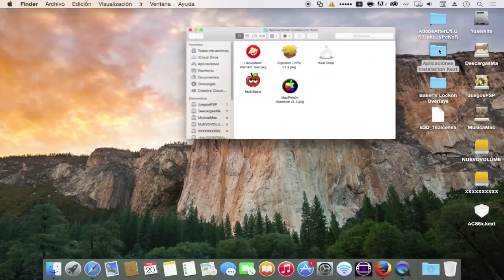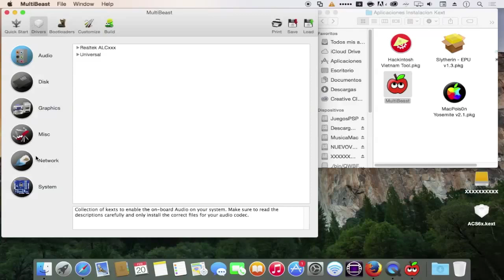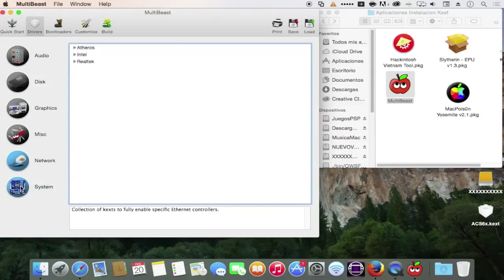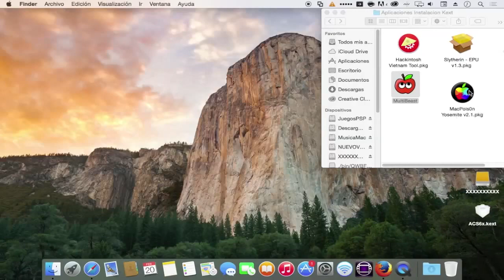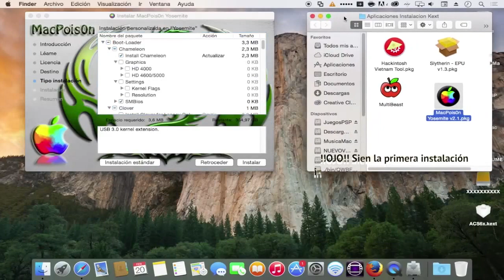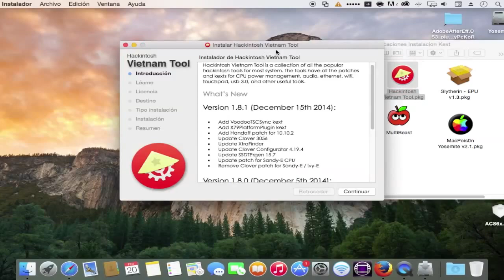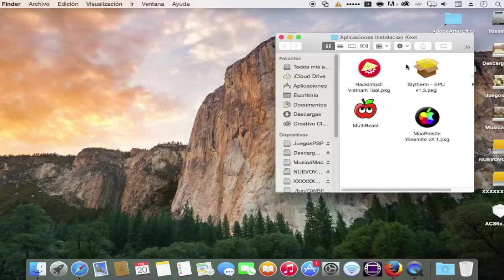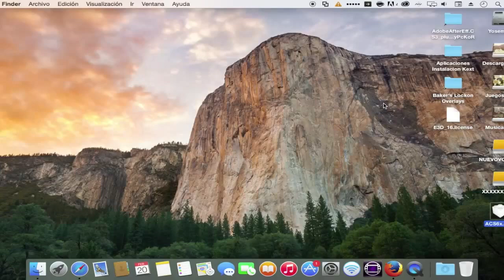Instalación-Kext-Drivers-Bootloaders en hackintosh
Espero que les guste y les sirva el tutorial. Gracias.

Esta todas las aplicaciones